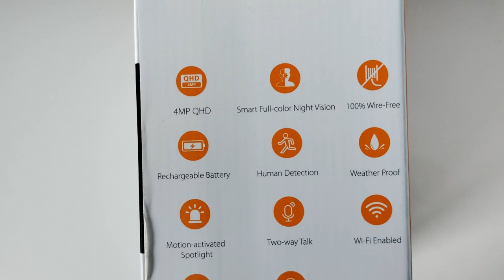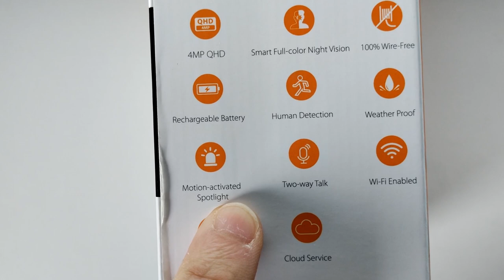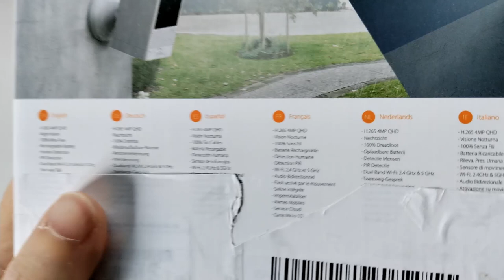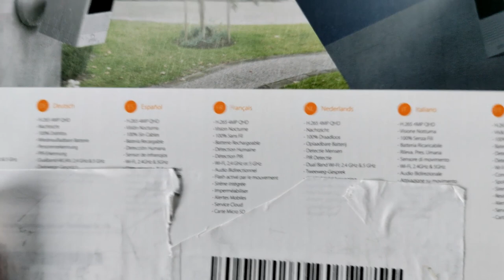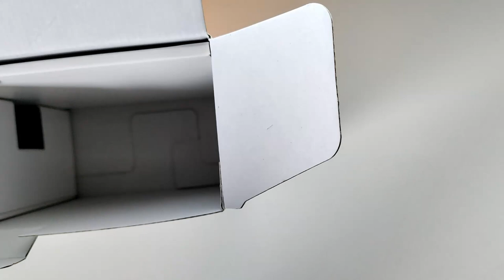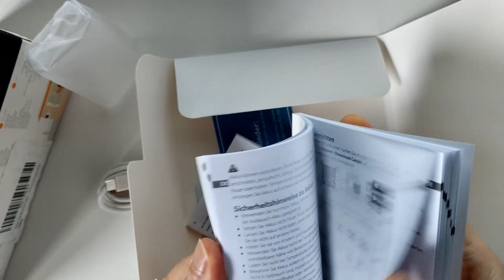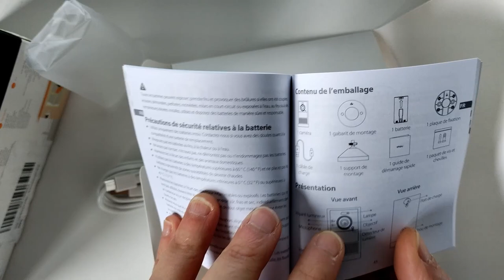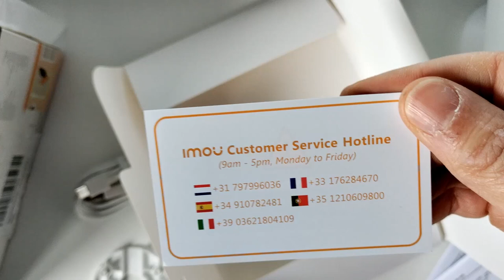Caméra de surveillance Imou cell 2 déballage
Aujourd'hui , déballage et découverte avant la vidéo connexion et test de la toute nouvelle caméra de surveillance de chez Imou modèle Cell 2 .